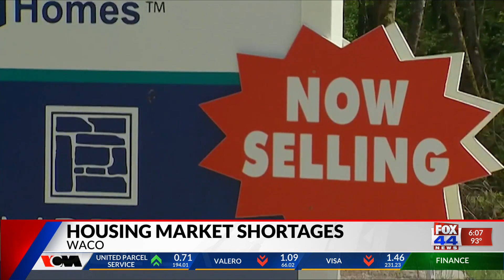Housing market shortages in Central Texas